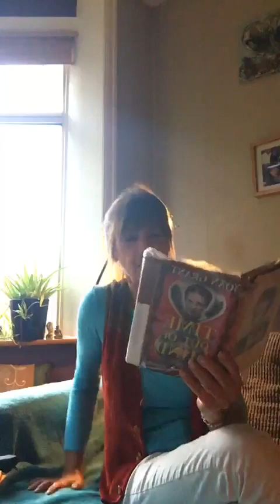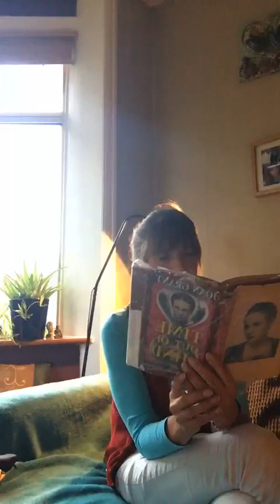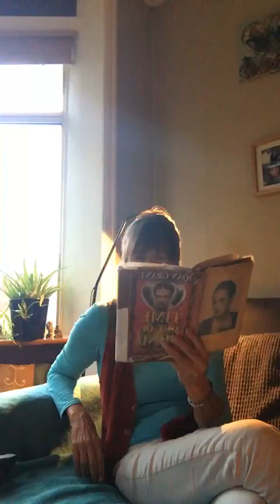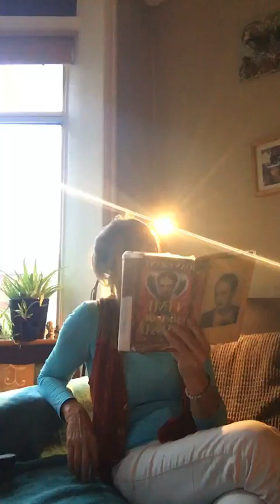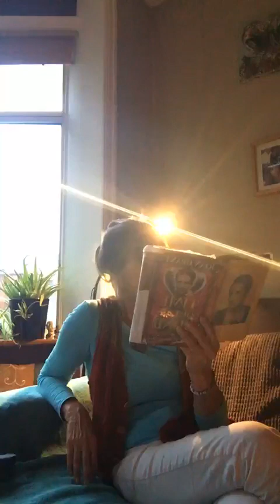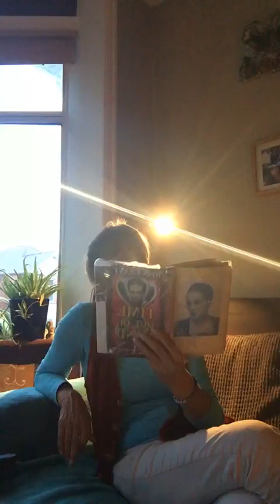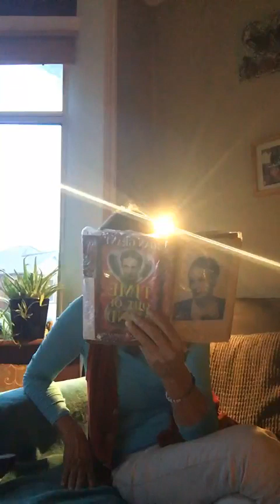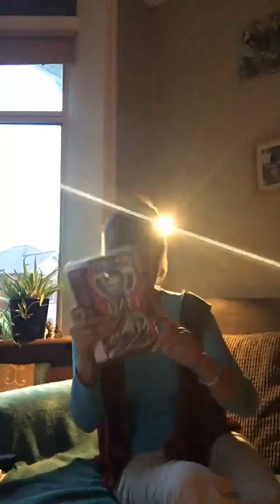3rd part Chap 6, "TIME OUT OF MIND"JOAN MARSHALL GRANT -A BOOK ABOUT HERSELF, LIGHT YOUR OWN CANDLE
'Time out of Mind' was written in answer to the many questions Joan Grant received after she published Winged Pharaoh - which became popular as soon as it came out. On the one hand it  explains who this 'gay and ebullient' women was, who always lived life at top speed, and on the other explains the question of reincarnation and explains the meaning of 'Far Memory'
Joan Grant published seven  Far memory books and i have a wonderfully old hardback of this one, which might have belonged to Joan herself as it has a handwritten inscription 'Grant, 59 Canford Cliffs road, Poole Dorset ' and had an old invoice inside it,  dated 24.1.43 for the amount of £ 18 from 'Gowns' Mrs C.R. Tho'mas - handwritten - published 1956 in UK. I live close to Poole and the New Forest in Bournemouth and was delighted to find out how much time she spent in these parts of the world.
I have read 4 of her far memory books aloud and it is time that i read  again about the magnificent author of these books. My perspective on life has changed but what i do remember is, she was special and i look forward to journeying through her life again as  throughout her life she was preoccupied with the subject of ethics, to her it represented the fundamental and timeless code of attitudes and behaviour towards one another on which the health  of the individual and society depends
I ACCIDENTLY READ CHAPTER 3 TWICE...(realising that i had read it and continuing as i thought i had read it to myself...but i had not ...so here it is again :) maybe more fluently hahaha
PART 3 OF THE BOOK
CHAPTER 6-  LIGHT MY OWN CANDLE
We are in the 1920ies, back in England

Much appreciated :)

and my Bitchute , as well as on my old Utube Heikesdrumshare.
I also read my own book aloud - "Bliss after Life" which is in the playlist,
 I also read this  in German
• Bliss After Life ... and the follow up
"Lydia " - Harry Edwards, Life in Spirit etc please check it out